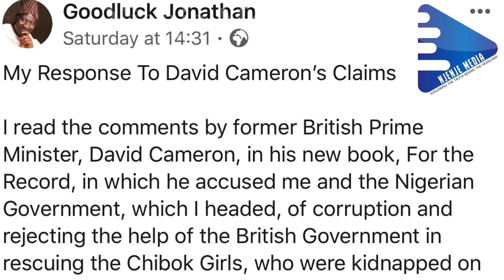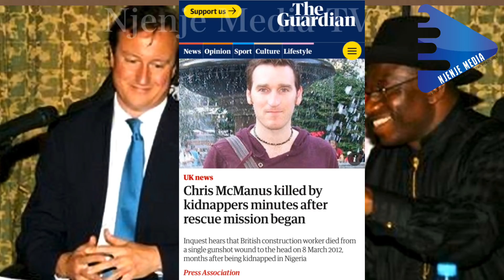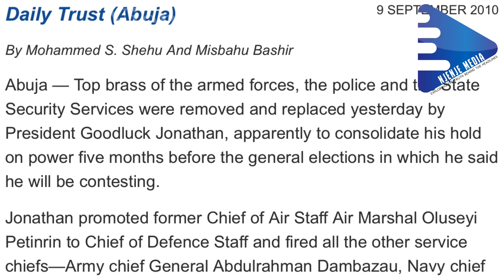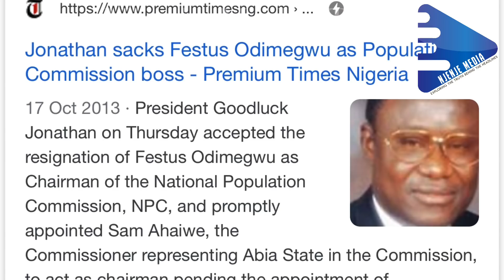Goodluck Jonathan To DAVID Cameron, You Are A Liar! You Offered No Help In Finding ChibokGirls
GoodluckJonathan Replies DAVIDCameron, You Are A Liar! You Offered No Help In Finding

Please follow us on these social media handles:.